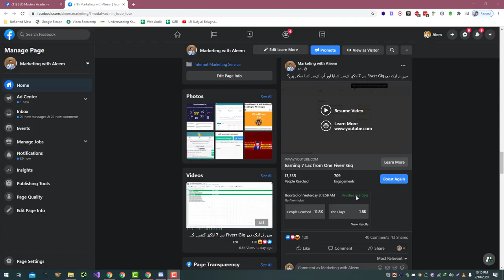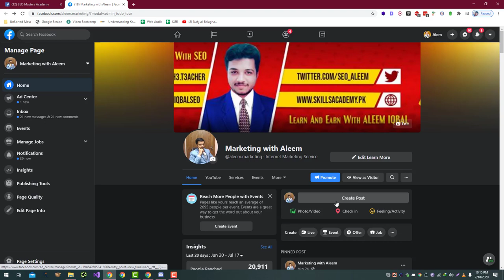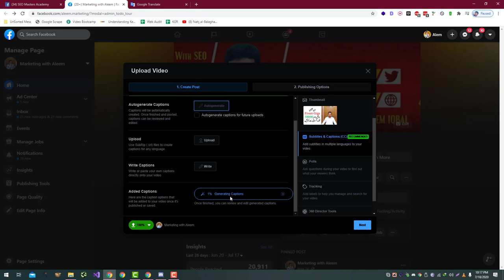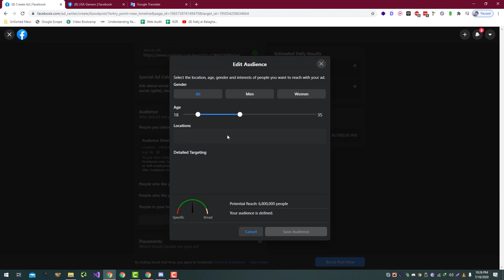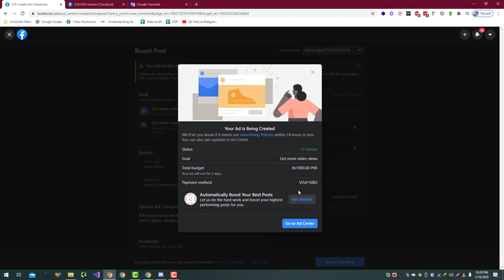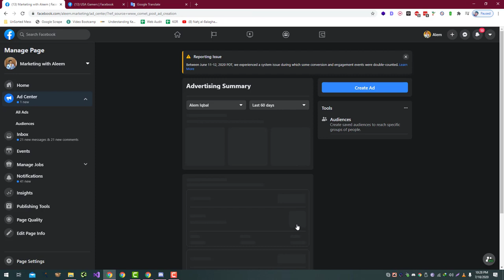[Case Study] How i Tripled my Daily Youtube Subscribers and Views using Facebook Ads Urdu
To gain daily YouTube subscribers and views using Facebook ads, you can follow these steps:

Create a Facebook ad campaign: Go to the Facebook Ads Manager and create a new ad campaign. Choose "Video views" as the campaign objective and select YouTube as the placement.

Set up targeting: Select the target audience for your ad by defining the demographics, interests, and behaviors of the people you want to reach.

Create the ad: Create a compelling ad using a catchy headline, a compelling video thumbnail, and a clear and concise ad copy.

Set a budget: Set a budget for your ad campaign and choose a bidding strategy that aligns with your goals.

Monitor and optimize: Monitor the performance of your ad campaign and make adjustments as needed to optimize your ad targeting, ad copy, and budget.

By following these steps, you can use Facebook ads to gain daily YouTube subscribers and views. It's important to note that the success of your ad campaign will depend on many factors, including the quality of your ad content, the relevance of your ad to your target audience, and the overall demand for your content.

💥💥Vieo Chapters💥💥
00:00 Universal SEO Tool
00:48 Building Dofollow Comment Backlink
03:50 Building Dofollow Forum Backlinks
14:32 Ending